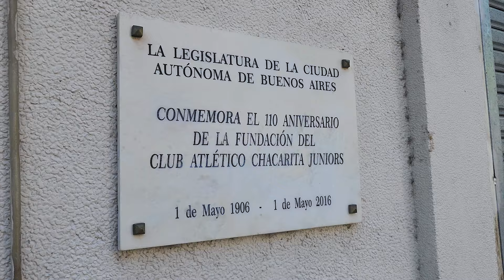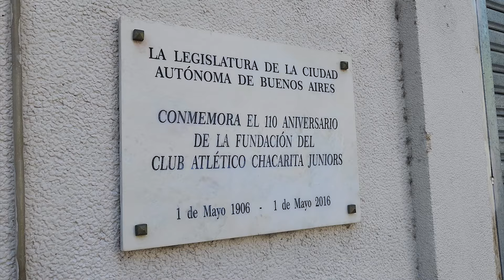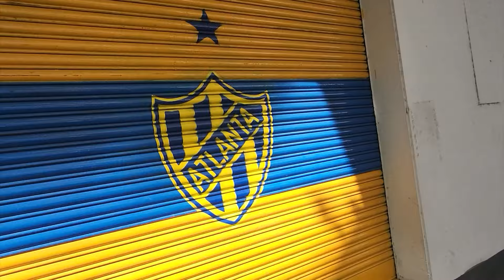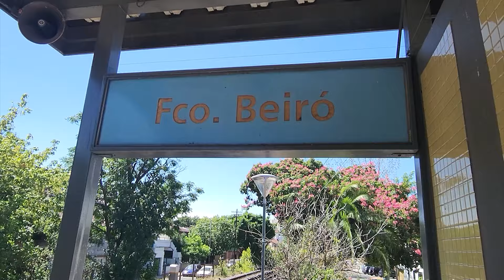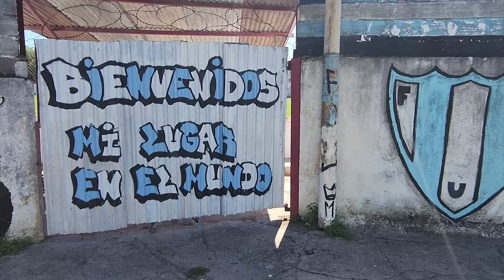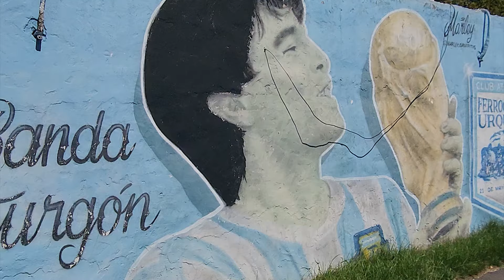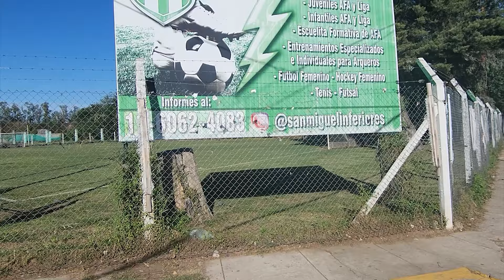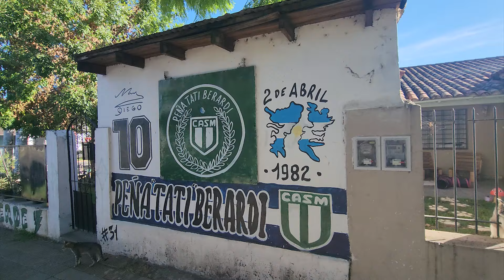Los 8 CLUBES que te lleva la LINEA URQUIZA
⚽Cuanto de futbol podemos ver en la Linea Urquiza?

La verdad que al final mas de lo que parece.

Por lo pronto, cerca de la terminal Federico Lacroze, tenemos la sede de Chacarita, y su lugar de fundación.

Pero tambien, cerca de ahi, está la cancha de Atlanta, que está sobre los terrenos que en sus inicios perteneció a Chaca.

Despues, en la estación Arata, tenemos el Polideportivo Las Malvinas de Argentinos Juniors, y en Francisco Beiro, esta la cancha y el Predio de Comu, que por lo que se ve en las paredes de Agronomía luchó mucho por no perderlo.

Ya, volvemos al tren y apenas cruzamos la General Paz, tenemos al lado de la Estación Villa Lynch, la cancha UAI Urquiza, el único de estos clubes del recorrido con origen ferroviario

En la Estación de Coronado, podemos ver el nuevo predio de Estudiantes, y por ultimo, en la terminal Lemos, caminamos un poco y visitamos el Complejo Olímpico con la Cancha de San Miguel.

00:00 - 00:52 Intro
00:53 Presentación
02:34 Chacarita Juniors
04:29 Atlanta
09:24 Conociendo la Estación Lacroze
12:12 Arata - Argentinos Juniors
20:17 Beiró - Comunicaciones
23:36 Villa Lynch - FC Urquiza
28:20 Martin Coronado - Estudiantes
31:42 Lemos - San Miguel